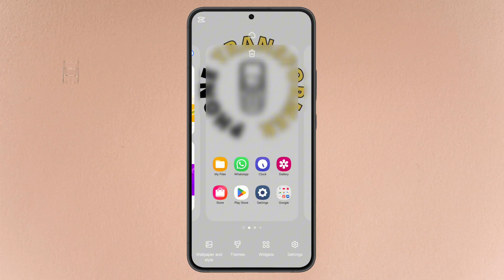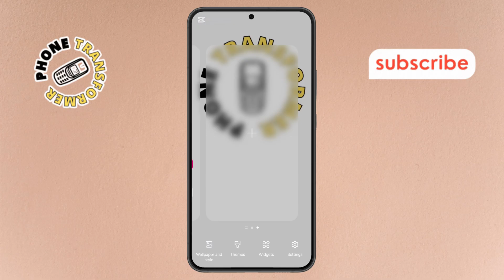How To Remove Home Screen On Android - Step-by-Step Guide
How To Remove Home Screen On Android

Are you tired of having too many home screens cluttering your Android phone? It can get frustrating when your device feels crowded with multiple pages. The good news is that you can easily remove unnecessary home screens and keep your phone organized. This video offers a simple, step-by-step guide on how to remove home screens on your Android device. You’ll learn how to clear up space, improve your phone’s navigation, and streamline your setup for a cleaner look.

- How to remove home screens on android
- Delete home screen on android phone
- Simplify android home screen setup
- Manage home screens on android
- Clean up home screen android